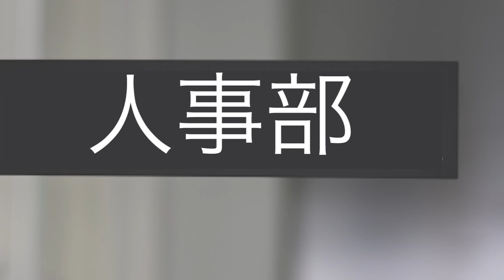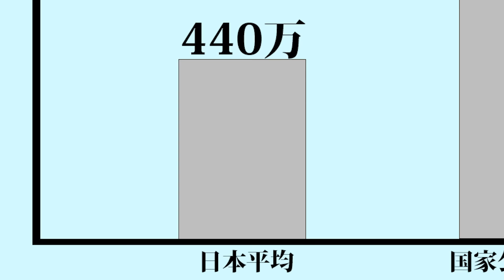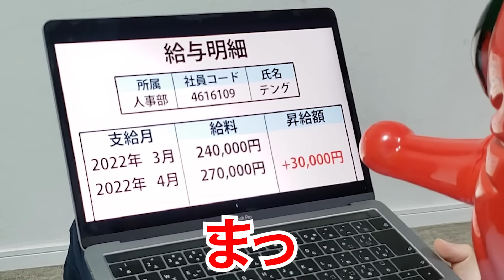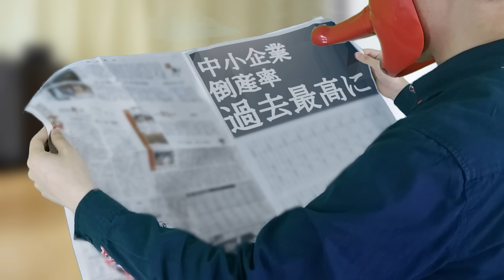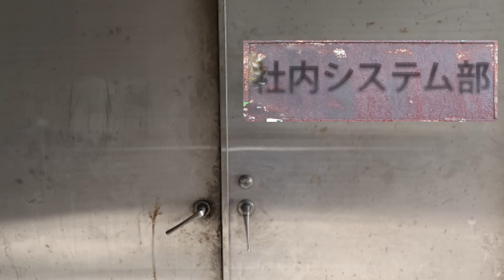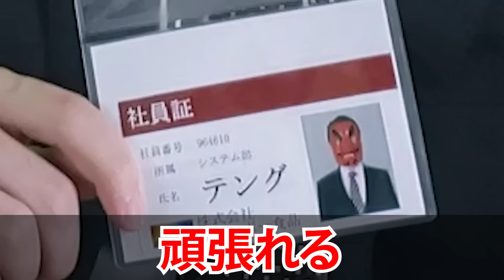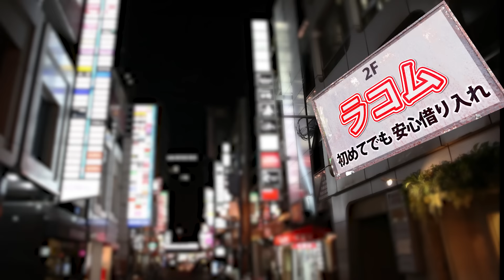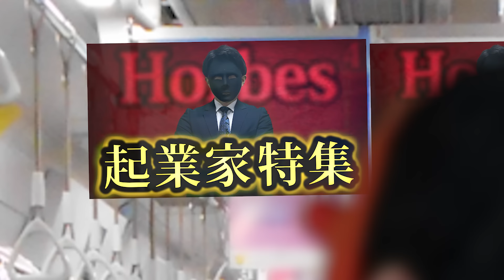高年収、定時上がり、有給使い放題の会社に入った「勝ち組」の末路…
現在、当たり前に使われている『勝ち組』という言葉。

強烈な言葉のインパクトが注目を集めるからか、記事の見出しや本の表紙など、あらゆるメディアでこのワードを目にすることと思います。

そんな、格差社会を象徴する『勝ち組』という言葉の由来をみなさんご存知でしょうか。

元々は、日本が敗戦した後も「日本は勝った」と信じる在外日本人を指す言葉だったようです。

(逆に、「日本は負けた」と信じた人々を『負け組』と呼んだそうです。)

今では社会的・経済的に上位の人間を指して多用される『勝ち組』ですが、元来は全く違う意味を持つ言葉だったのです。

このように、時間の経過とともに言葉の持つ意味が変化していくことは往々にしてあります。

そして何も、これは言葉だけに限った話ではありません。

大手企業がずっと安定してるとは限りませんし、『勝ち組』の基準や指標が変わるかもしれません。

『勝ち組』に憧れるという、社会の価値観自体が無くなる可能性だってあるのです。

大手に入ったからと慢心したり、『勝ち組』に執着して破滅することのないよう、くれぐれも気をつけてください。

by勝ち組のテング

PS.
コミュニティでもお伝えしましたが、４０万人達成に関するメンバーからのコメントは次回動画のラストに変更させていただきます。

といいますのも、
①長尺になってしまった
②動画のテイストに合わなかった
ためです。

楽しみにして下さっていた方は申し訳ございません。

何卒次回の動画もお楽しみに！

（byメンバー一同）

※この動画はフィクションです。登場人物、団体、名称などは架空のものであり、実在する人物や団体などとは一切関係ありません。

各キャラクターの個性が存分に発揮されているので、ぜひダウンロードを！！

↓リンクはこちらから↓
【俺たち天下のゆとりーマンLINEスタンプ】

【俺たちが欲しいのはサラリーじゃない。
ゆとりを目指して、俺たち天下のゆとりーマン！】